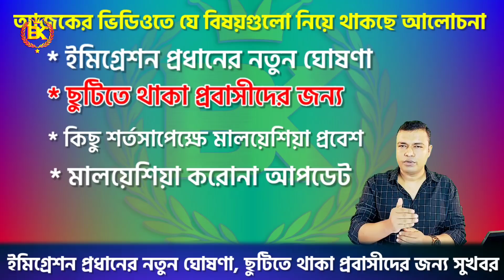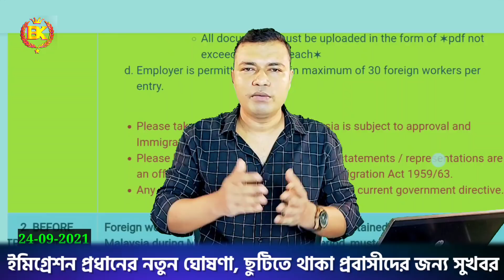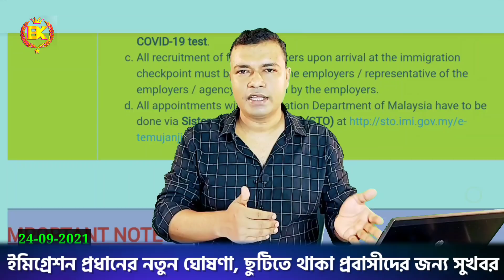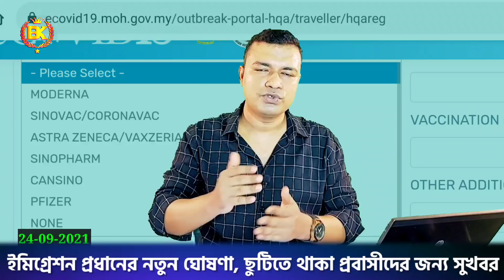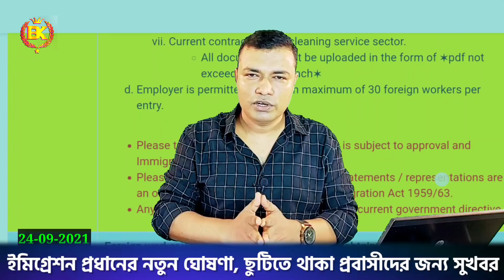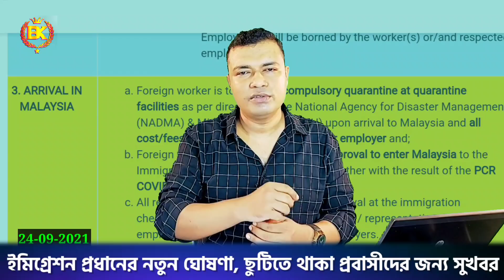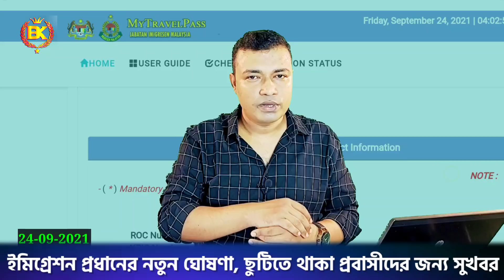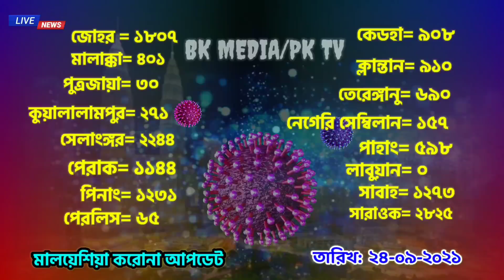মালয়েশিয়া আপডেট সংবাদ।। ছুটিতে থাকা প্রবাসীদের জন্য সুখবর।। Malaysia bangla news।। bk media1।।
মালয়েশিয়া আপডেট সংবাদ।। ছুটিতে থাকা প্রবাসীদের জন্য সুখবর।। ইমিগ্রেশন প্রধানের নতুন ঘোষণা ।। বিস্তারিত আজকের ভিডিও ।।Malaysia bangla news today ।। probashi news।। 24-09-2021

keyword.
probasi news
malaysia News
bd news
 news
news 24
prothom alo news
bd newspaper
breking news today
viral news
top news bd
hot news
bangladesh
probashi news
probashider gan
bd youtube
bd youtuber
all news
khobor
bangladesh news
interview
show